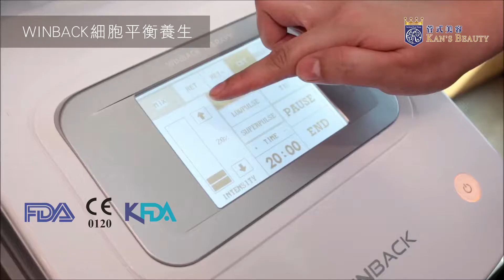WINBACK 細胞平衡養生：媲美運動效果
【媲美運動🏃🏻‍♂養生美容】細胞平衡後Jolly感覺體質截然不同！按摩時既可增強代謝循環，又可排解毒素消脂，舒緩疲勞，保健功能媲美運動效果！

▶ 試做優惠：goo.gl/BAoJLZ
(適用於身體任何部位)
「WINBACK細胞平衡養生」促進代謝機能，改善睡眠質素、臉色蒼白、經期不適等問題，六倍快速排解脂肪及毒素，更有效舒緩壓力疲勞，打造健康體質。